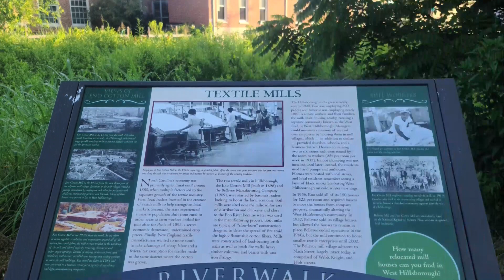BEST PLACES to Live in Raleigh Durham North Carolina for FAMILIES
Are you planning on moving to Raleigh Durham North Caroilina? maybe you're starting a family and you want to know the BEST PLACES to Live in Raleigh Durham North Carolina before making the move to Raleigh Durham North Carolina ? Then this video is for you!

Today, in This video we will talk about the BEST PLACES to Live in Raleigh Durham North Carolina for FAMILIES !

On this channel, you’ll find everything you need to know about living and moving to Raleigh-Durham North Carolina.

📲 We have so many people contacting us who are moving here to Raleigh- Durham North Carolina and we ABSOLUTELY love it! Honestly, if you are moving or relocating here to Raleigh NC or Durham NC, we can make that transition so much easier on you!!